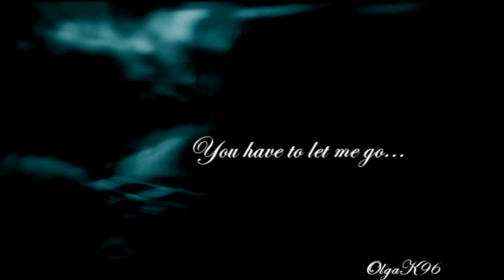Hugo Cabret [I don't understand] HD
I'm here with my new video about this amazing movie and amazing boy Hugo.
This video was very unexpected, unplanned. I just love this music. Sooo. I hope you like it! Enjoy and comment!